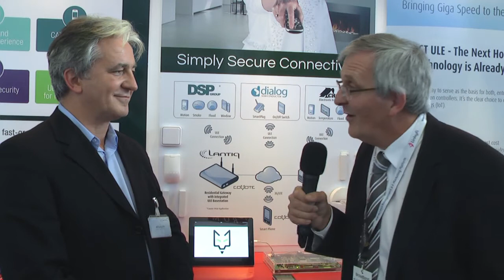Lantiq Making the Home Smart - ULE Alliance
Telecoms Talk reports on the Smart Home and how Lantiq helps to enable it. Interview with Lantiq's Wolfgang John on DECT ULE.